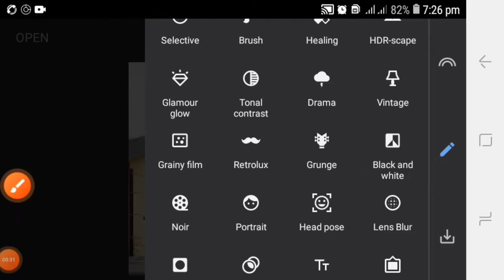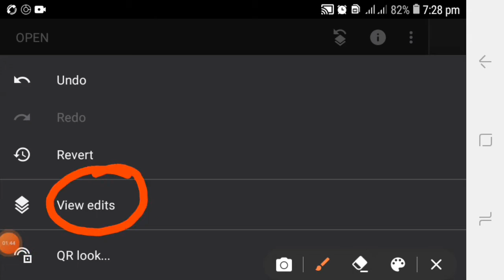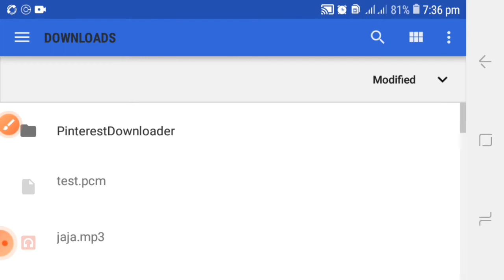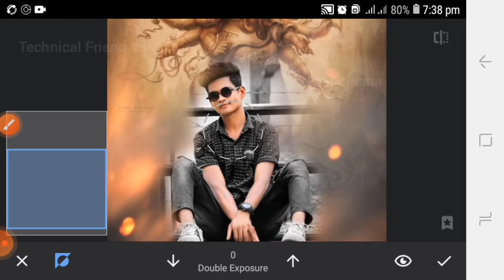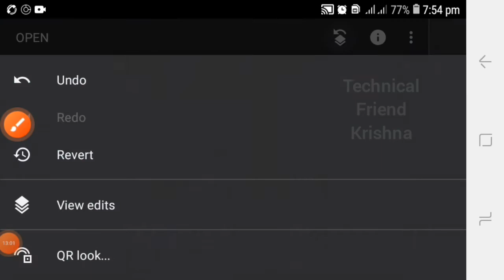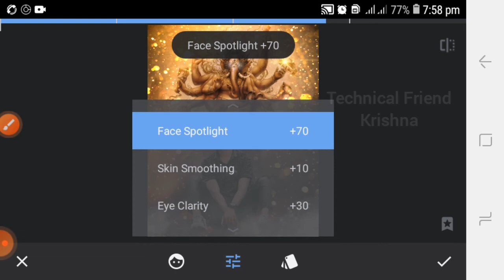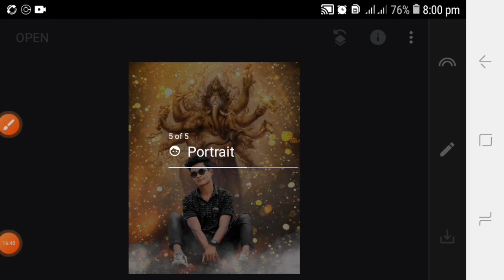Ganesh Chaturthi Photo Editing | Snapseed Photo Editing Tutorial..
Technical Friend Krishna

🙏 Snapseed Ganesh Chaturthi Photo Editing Tutorial..

Comments ✍️

👉 PNG background Image Download Link